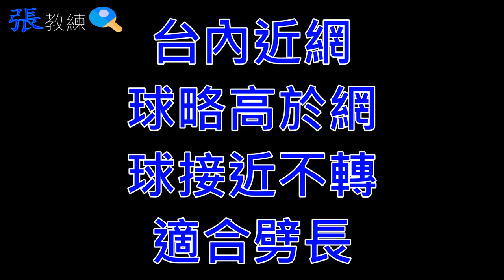劈長 Table Tennis Long Push 20200914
張教練劈長教學

建議球友先看完正手切球與反手切球的教學影片